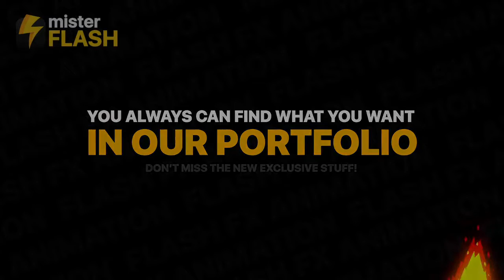Liquid Transitions Pack | Videohive Project Templates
Download Liquid Transitions Pack

Liquid Transitions Pack is amazing collections of Flash FX Liquid Transitions for your work. Hand drawn and frame by frame animation. Over 120 hours of work in one After Effects project. 100% vector. so you can change resolution without losing quality. Easy to use and change colors. Impress your clients with fresh and modern animated elements. Use it for your photo and video slideshows. weddings. lifestyle. trailers. openers. commecial. cartoons. games. logo and title animation and much more&#8230;

You can always find what you want in our portfolio! Check for updates!